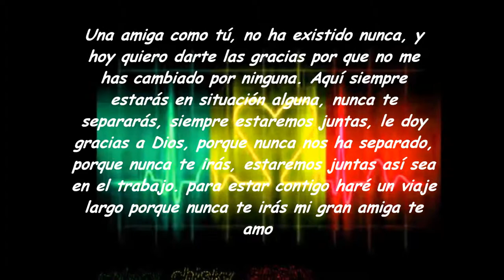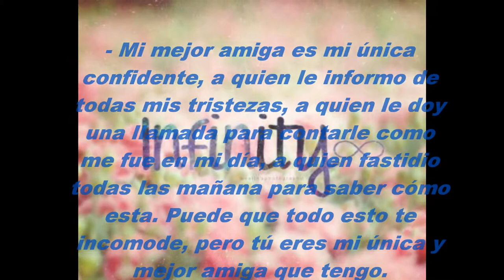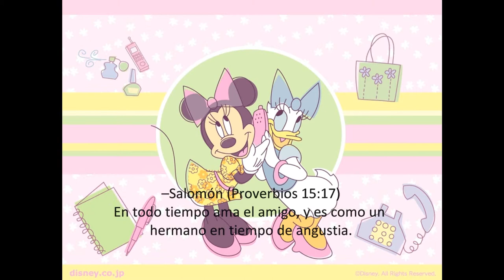Melanie Serrano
Eres Mi mejor amiga y quiero que sepas que TE AMO*-* y siempre estare hay para Ayuda